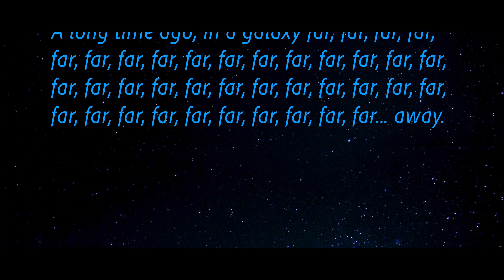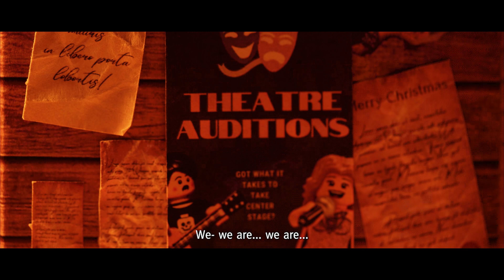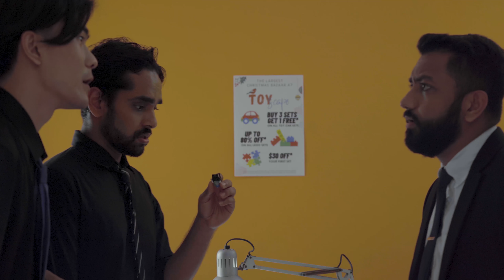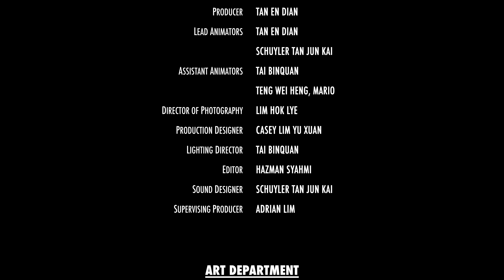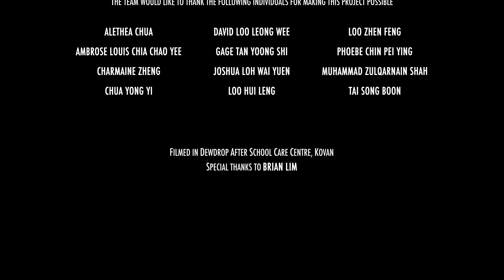Pete & Dave to the Rescue (2022)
In a galaxy far, far away, space grunts Pete and Dave are scrubbing hangar decks when they eavesdrop on a dangerous top-secret mission assigned to Agent Lilith, their superior officer—and also Pete’s workplace crush.

Hot on her heels, they set about on a hare-brained attempt to save her, which will see them infiltrating the fortress of a megalomaniacal Baron Brandon and retrieving an all-important power crystal.

Pete & Dave to the Rescue (2022) was nominated in The Crowbar Awards 2022 (Singapore, 01/12/2022), winning a Gold Award in "Animation" and a Bronze Award in "Cinematography". It was also screened at a student-graduate showcase by Ngee Ann Polytechnic's School of Film and Media Studies in the Esplanade Concourse (Singapore, 27/04/2023); and in the 7th Panorama Students Film Festival 2023 (Greece, 27/05/2023).

DIRECTORS: Teng Wei Heng, Mario and Tan En Dian
PRODUCER: Tan En Dian
WRITER: Teng Wei Heng, Mario
LEAD ANIMATORS: Tan En Dian and Schuyler Tan Jun Kai
DIRECTOR OF PHOTOGRAPHY: Lim Hok Lye
PRODUCTION DESIGNER: Casey Lim Yu Xuan
LIGHTING DIRECTOR: Tai Binquan
EDITOR: Hazman Syahmi

STARRING:
Nicholas Voon as PETE
Aditya Srivastava as DAVE
Lynn Chia as AGENT LILITH
Monil S/O Jitendrakumar as BARON BRANDON

Pete & Dave to the Rescue (2022) is a 15-minute action-comedy stop motion animation film, produced by a team of Film, Sound & Video diploma students from Ngee Ann Polytechnic for their Capstone Project module in Year 3.